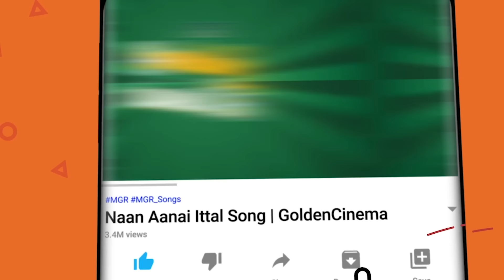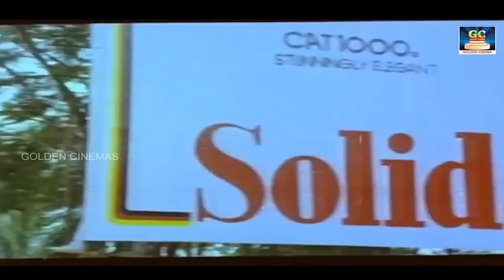உலகையே மறந்து கேட்கும் இசைஞானி இளையராஜா பாடல்கள் | ilayaraja Melodies Tamil | SPB.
00:09 -Thanni karuthuruchu |தண்ணி கருத்துருச்சு
05:01 -Andhi Mazhai Megam | அந்திமழை மேகம்
09:40 -Megam Karukkuthu | மேகம் கருக்குது
14:40 -Ilamai Enum Poongatru | இளமை எனும் பூங்காற்று
19:03 -Keladi Kanmani | கேளடி கண்மணி
23:29 -Thaalattuthey Vaanam  | தாலாட்டுதே வானம்
28:12 -Nee Oru Kadhal Sangeetham | நீ ஒரு காதல் சங்கீதம்
32:47 -Adho Mega Oorvalam | அதோ மேக ஊர்வலம்
37:47 -Saaral Veesuthe Nenjam | சாரல் வீசுதே நெஞ்சம்ilayaraja_love_songs